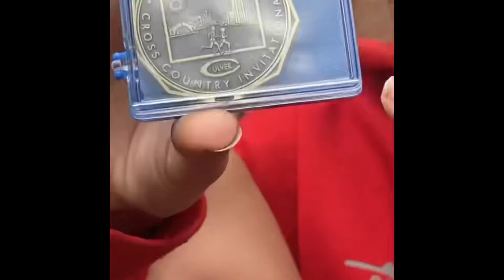Cross Country Vlog 🏃‍♀️✨